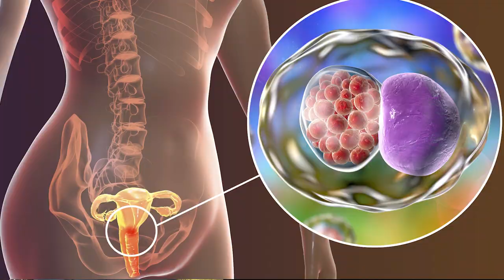READY FOR HEALTHY, TIGHT, CLEAN VAGINA? | The Va'JJ Trainer™ Mobile App is here to save the day!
The Va'JJ Trainer™ mobile applications official pitch deck video.
This video explains what the Va'JJ Trainer™ mobile application will do to assist women with everyday health, fitness, and wellness using education, training, routines, and meal prep.

Love and Legacy Enterprises has launched an Indiegogo Campaign to raise $225k in funds that will pay for the mobile application development and allow for some major business expenses to be covered.

Your backing is needed, please visit by clicking or copying and pasting the link below in your URL bar
All contributions are appreciated, Thank you in advance for your support!

Love & Legacy is a mobile application development company!
Our mission is to utilize holistic knowledge, modern technology, and sustainable living to provide the world with great health, amazing fitness, and an abundance of useful information.

The new best friend to women; introducing an innovative, health and fitness mobile application that gives women more control of their vagina and womb!

The first mobile application to train, track, record, report, and educate on vaginal muscle toning, vaginal fitness, health, wellness, upkeep, and nutrition!

The Va'JJ Trainer™ Mobile Application
A HEALTHY VAGINA IS A HAPPY VAGINA!™

With Love you can build a Legacy
With a Legacy you can build Love!™

TW @LoveEnterprises

CREDITS-
Created By: Love and Legacy Productions
Filmed By: Kreative Media Guys
Edited By: Love and Legacy Productions
Photography By: Love and Legacy Productions, Adobe stock, & Unsplash.com
Clothing By: V'Fit SPorts Gear
Cast: CEO Laura Moraè, Kiki Rice, Brianna Polley, Taylore Hunter,
          Sam Akinwumiju, Yura Bryant, Prada Gino
Location: Locust Grove, Georgia